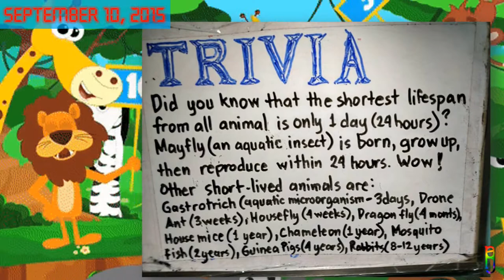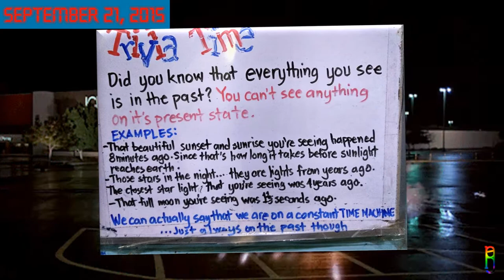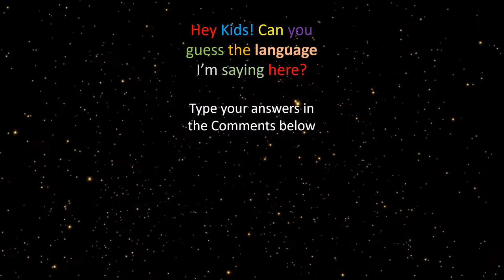Lazy Sunday Trivia – 2nd Edition: The Classic White Board & Marker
This is the second edition of the compilation of the classic white board and marker, hand written, trivia that I usually do for my kids back in the days before they go to school… and where it all started.
You won’t hear my horrible voice and accent in this video… I’m not sure if that’s good or bad for you, but I’ve put some copyright-free music in the background for you enjoy watching and reading.
I’ve entitled the series as “Lazy Sunday” since… let’s admit it… this is a lazy work and I’m basically just doing a slide show… but there’s a lot of good kid-friendly (admittedly adults don’t know much of it as well) information here, so that’s a good equalizer.
…and Most importantly…. ENJOY!!!
TGFTW - Thank God for the Weekend!!!